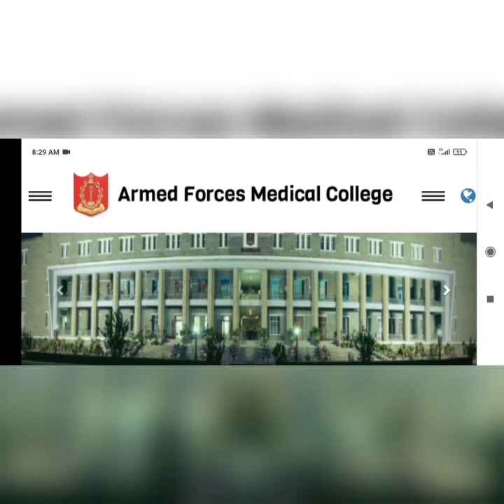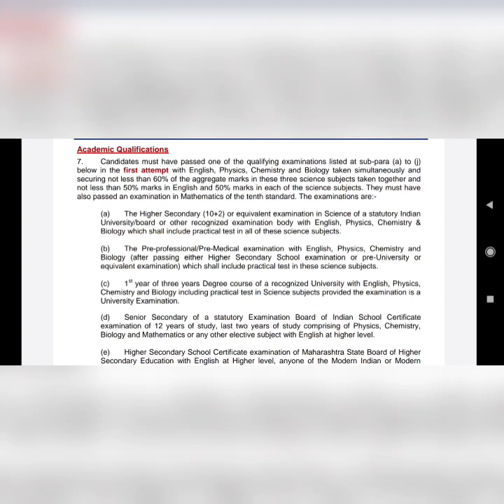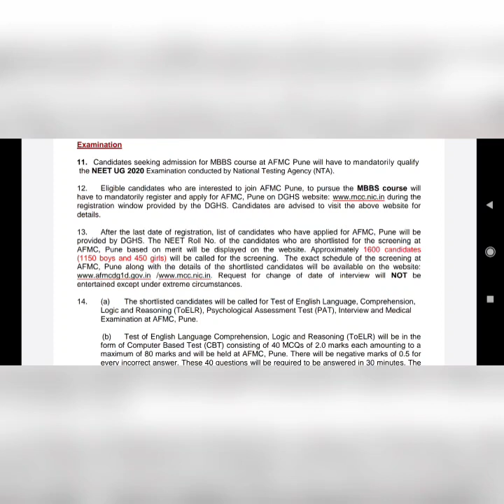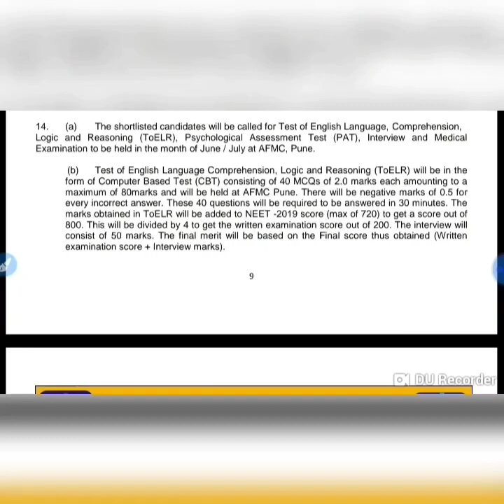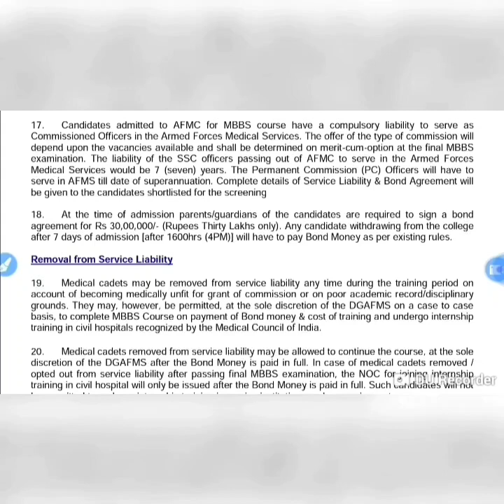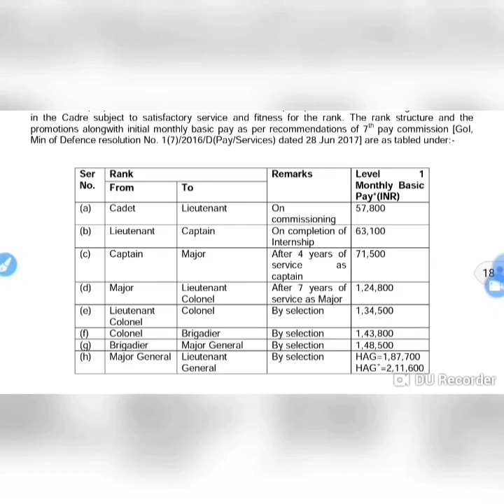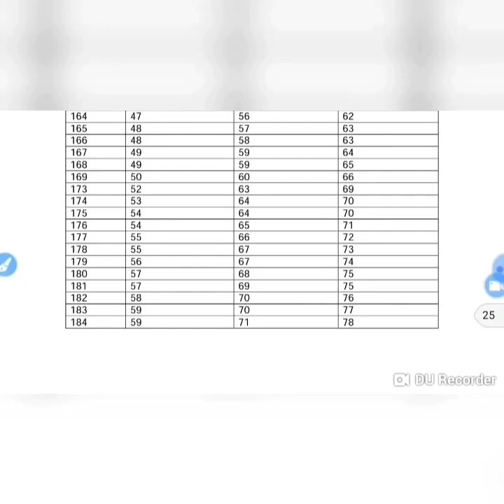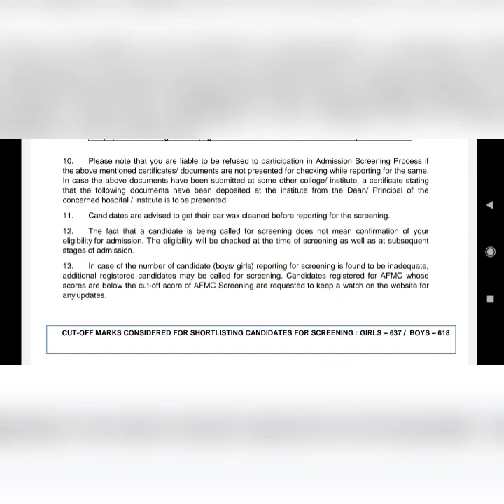MBBS from Army !! How to become doctor in military . Information about process and salary